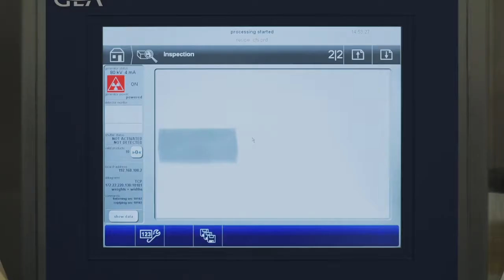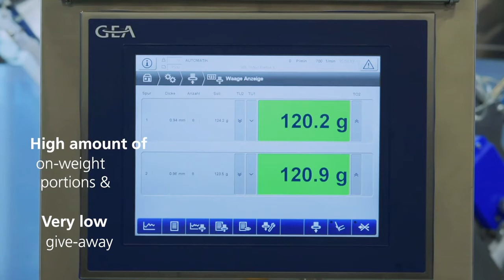GEA - DualSlicer Presunto